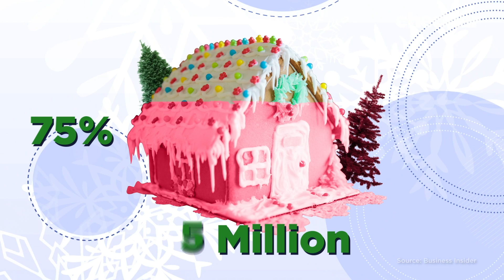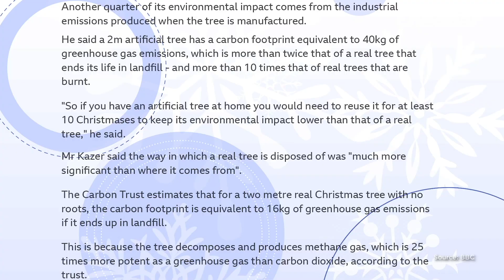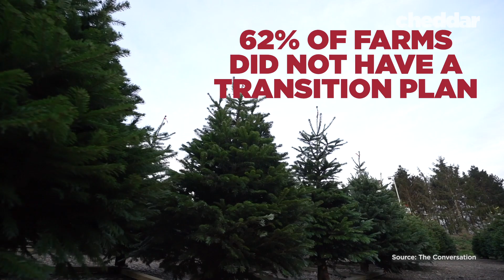The Rise And Fall Of Real Christmas Trees - Cheddar Explains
Christmas trees weren’t always a staple of the holiday. But today, Christmas wouldn’t be complete without a decked out tree- real or artificial. Sales of fake trees have slowly risen over the last few decades, while the market for real trees has remained stagnant. But market competition is just one of the struggles for the real Christmas tree.